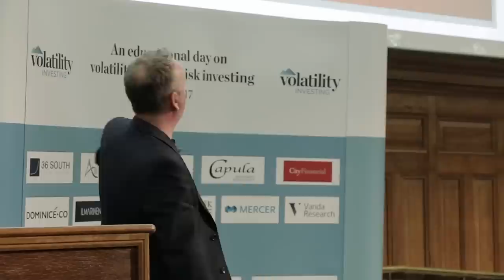Why Do People Continue to Believe Stupid Economic Ideas - Mark Blyth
Noted author, professor and expert on global politics and economics, Dr. Blyth regularly speaks to diverse global audiences including financial institutions, multi-national corporations, associations, governments and literary festivals. In addition to keynote speeches, he is a sought after moderator and live interviewer for notable figures such as Tony Blair, Gerhard Schroeder, and the ex-Greek Finance Minister, Yanis Varoufakis. Blyth distinguishes himself on the speaking circuit with an ability to break down complex, financial and political issues with clarity and sharp Scottish wit. He predicted the Brexit vote, Trump’s election and Italy’s referendum well before most pundits.